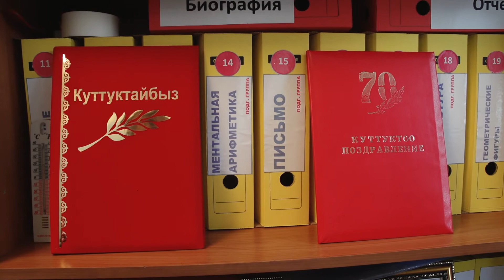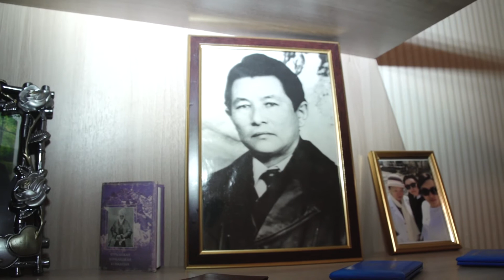Коомдук ишмер, мугалим Саламат Ашимбаеванын өрнөктүү өмүрүнө ШТРИХ!